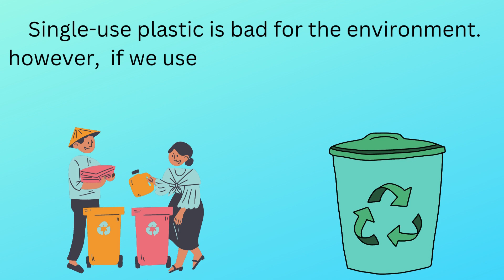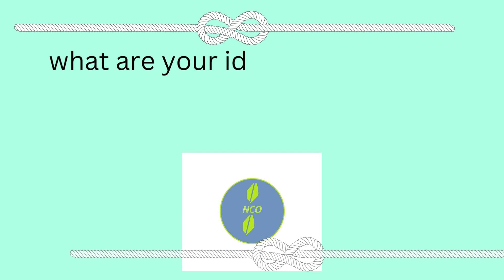The Ocean: Part 2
Hi, lil' Leafs! Today we will be focusing on the ocean, part 2! If you have any ideas for new videos, please write them down in the comments. Thank you!